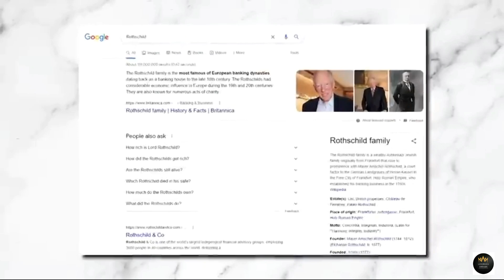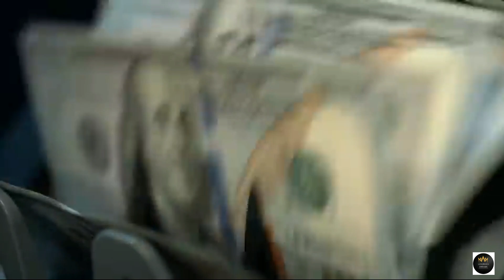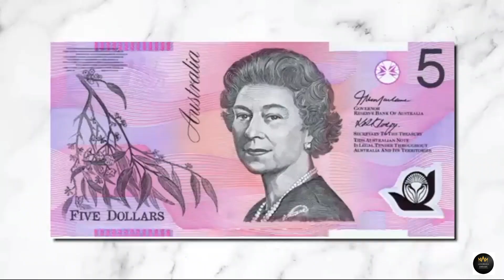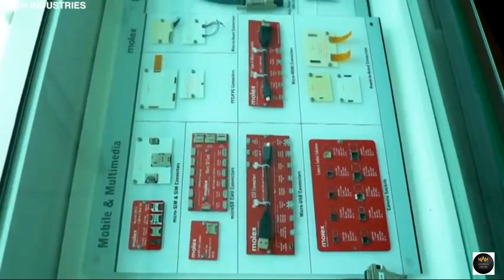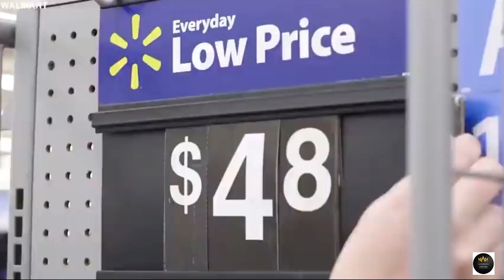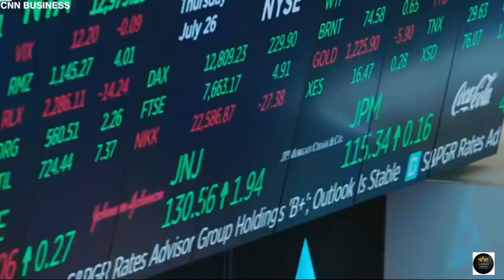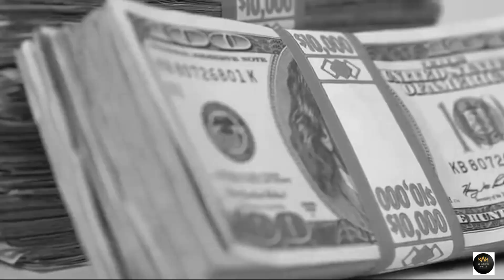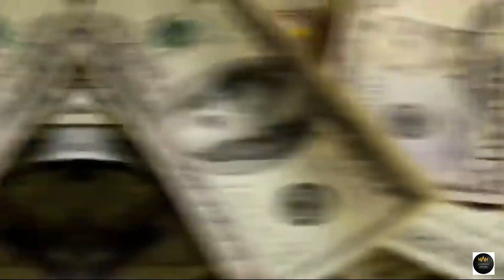Family Fortune: The Most Lavish Families in the World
0:00 Introduction
0:40 ROTHSCHILD FAMILY
2:58 THE WINDSOR FAMILY
5:50 KOCH FAMILY
8:16 THE WALTON FAMILY
10:19 MORGAN FAMILY